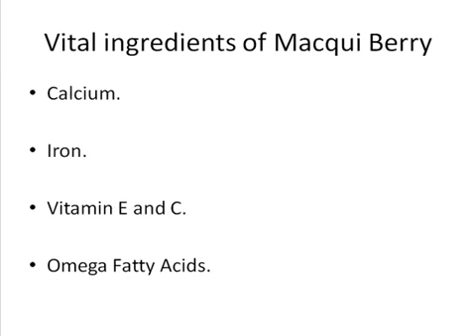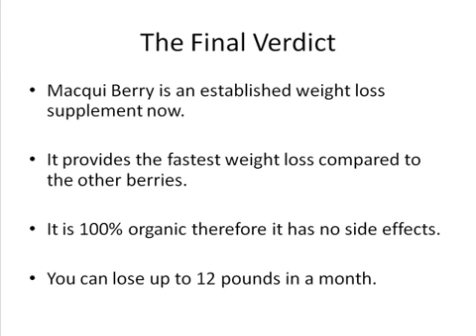Macqui Berry Reviews, Side efffects and Benefits of maqui berry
Macqui Berry
Obesity problems are steadily increasing. Individuals struggling with their weight desperately look for the best weight loss supplements. Within the last few years many weight loss supplements have been introduced. Some work some fail to keep their heightened claims. However with Maqui Berry you can be assured of proper weight loss and tons of other benefits. If you have not heard about this product already let us introduce you to it:
• Maqui Berry is mainly developed in Chile and Argentina. It is also referred as Chilean Wine Berry.
• Macqui Berry is being regarded a t least three times better compared to the acai berries that are already established weight loss supplements.
• The weight loss product contains 100% natural Macqui Berries that aids the human body in several ways.
• Combination of a proper lifestyle and Macqui Berry for a month can help shed 12 pounds.
Now here is the exhaustive list of its benefits:
• Macqui Berry enhances the metabolism.
• Regular use of the product will make you energized.
• Weight loss can be achieved without making drastic changes to food habits or severe workout sessions.
• The vitamins and antioxidant properties of Macqui Berry helps to slow down aging problems.
• Since this product enhances the metabolism and purifies the body
• Macqui Berry is also a potent product to stop the development of cancerous cells.
Ingredients that make Macqui Berry product so useful are:
• Calcium.
• Iron.
• Vitamin E and C.
• Omega Fatty Acids.
Macqui Berry product is fairly new yet it has already established a good name for itself. Compared to all the berries that are also capable of weight loss and other benefits Macqui Berry is the best. This has been established in clinical studies. Macqui Berry is a unique product; so far no side effects have been reported. It is totally organic as result chances of unsolicited side effects are remote.